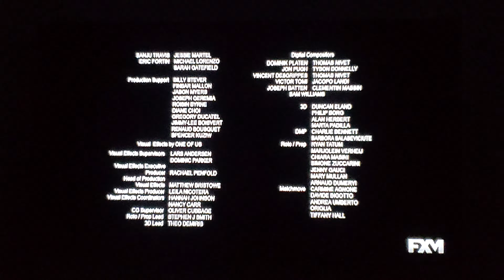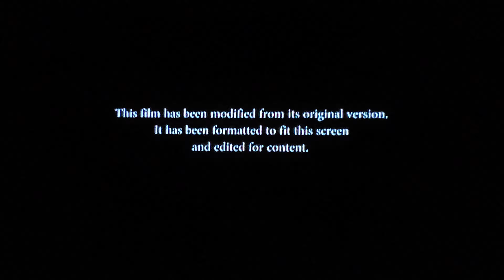Assassin's Creed End Credits (FXM)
The 100th FX End Credits Video recorded with the Lights Off!.